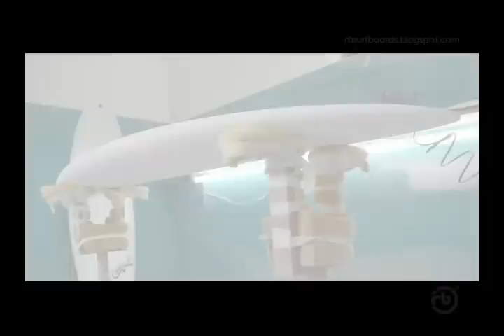RB SURFBOARDS presented by RBTV + GASTV